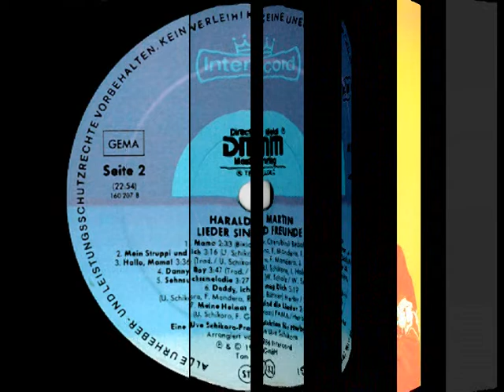Harald Martin - Mama ( 1986 )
Het eerste nummer, van het nooit geëvenaarde kindsterretje Heintje, was "Mama", en nadat Addy Kleijngeld zich over hem ontfermd had werd de eerste langspeelplaat opgenomen, en die LP zag in 1967 het muzikale levenslicht.

Daarop stond ook dit nummer geperst, zij het in eerste instantie in de Nederlandstalige uitvoering, dit is de Duitse versie van deze evergreen, Heintje werd ontdekt door Addy Kleijngeld, die ook zijn manager werd, maar ook zijn tekstdichter, componist, orkestleider en producer.

Door de opleving van dit nummer zagen ook andere platenmaatschappijen er brood in om dit nummer te laten zingen door kinderen en zodoende zagen dan ook vele versie's het daglicht, de ene nog slechter dan de andere ...

Hoewel, sommige uitvoeringen sprongen eruit en was met veel zorg uitgebracht, zoals deze uitvoering door het Duitse zangertjes Harald Martin, die het in 1986 op plaat vastelegde, een twintigtal jaren later dus.

Veel weten we niet te vertellen over dit zangwonder, wel dat hij en complete langspeelplaat volzong, waarvan we dit nummer digitaliseerden, en dat daarvan eveneens een aantal single's op de markt verschenen.

Of hij nog steeds zingt is ons echter niet bekend .

Uitvoerende : Harald Martin

Begeleiding :

- Hanno Stratmann ( keyboard )
- Uwe Schikora ( slagwerk )
- Georg Schwenk ( keyboard / accordeon )

Tekst en muziek : Cesare Andrea Bixio / Bixio Cherubini

Nederlandse tekst : Ger Rensen / Addy Kleijngeld

Duitse tekst : Bruno Balz

Arrangement deze uitvoering : Uwe Schikora

Jaar van opname en uitgave : 1986

Opnamelocatie : Smash-Tonstudio München

Afkomstig van de LP : "Harald Martin - Lieder sind Freunde"

Uitgave : INTERCORD ( TELDEC ) grammofoonplaten

Plaatnummer : INT 160 207 B ( zie hoes + label

Opnameleiding en produktie : Uwe Schikora ( INTERCORD TON GmbH )